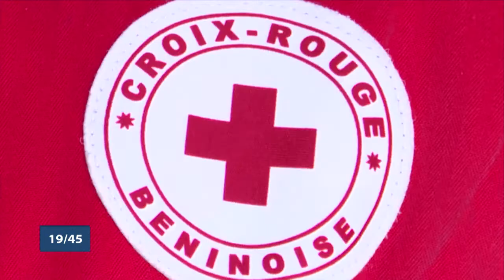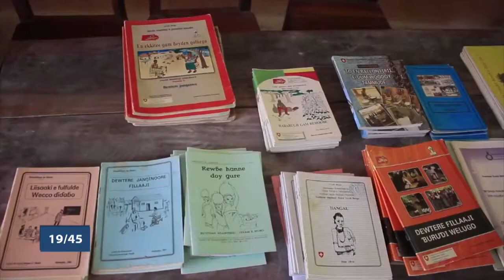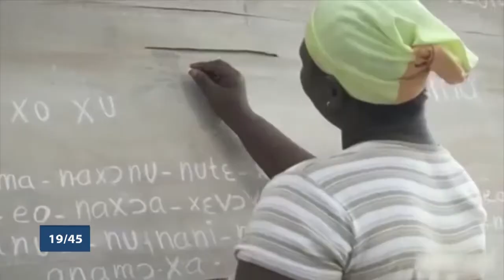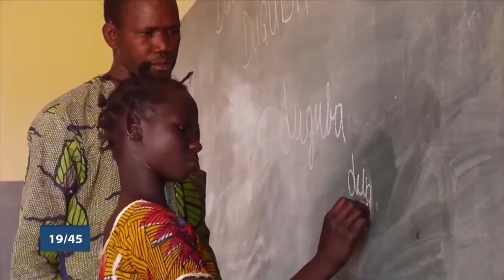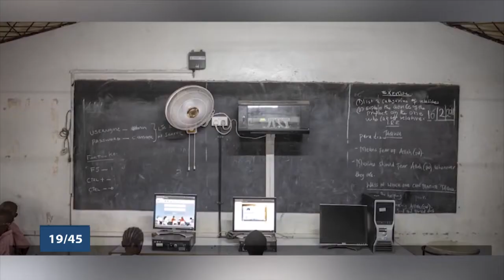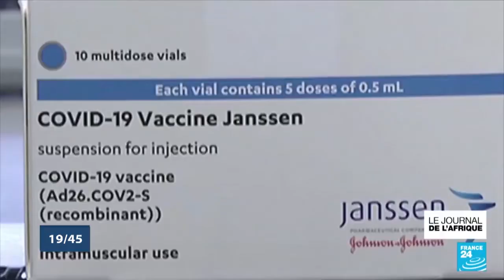Le 19 45 du 11 Septembre 2021 avec Nadège SANNY